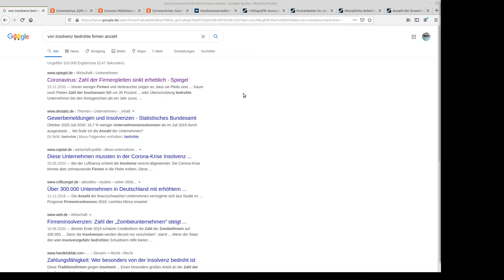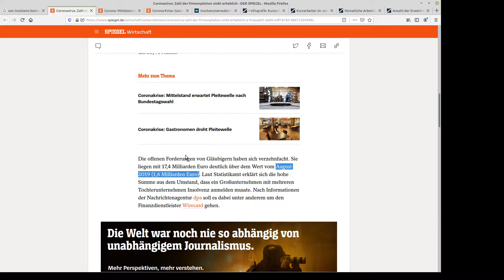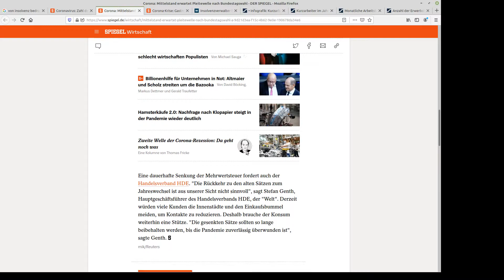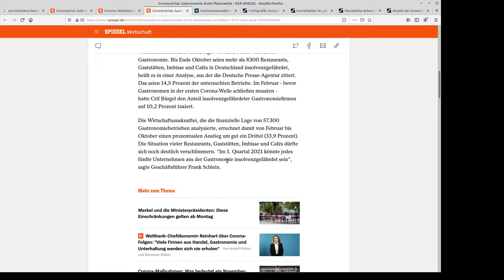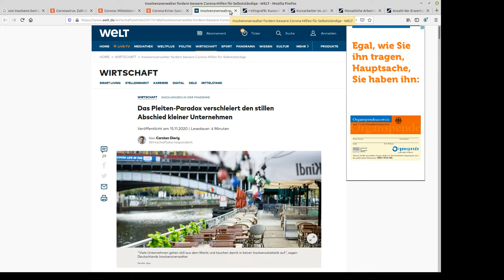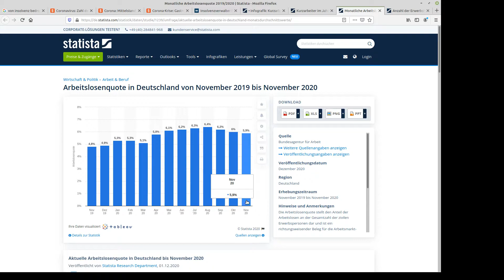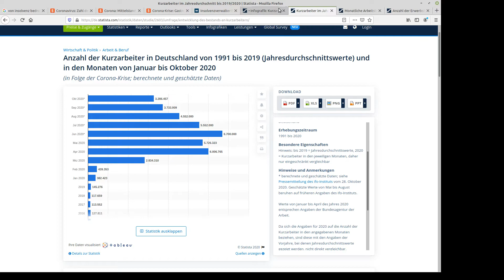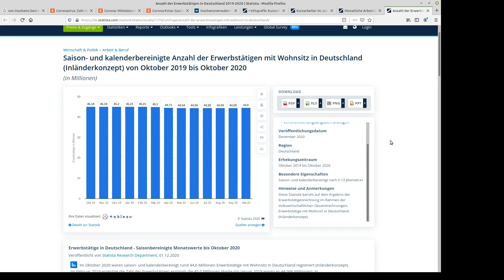Wirtschaft, Insolvenzen, Arbeitslosigkeit? Was auf uns 2021/2022 zukommen könnte